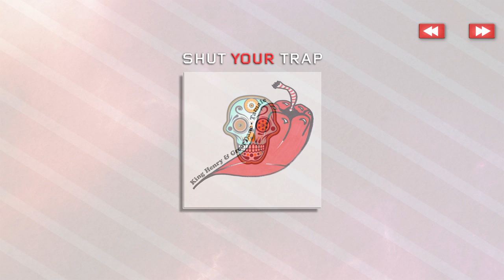Trap Music - King Henry & Great Dane - Tamale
King Henry & Great Dane - Tamale | Trap Music
Check Out King Henry & Great Dane Below